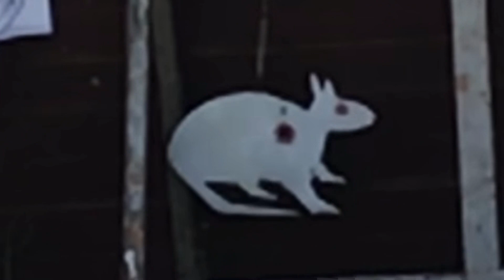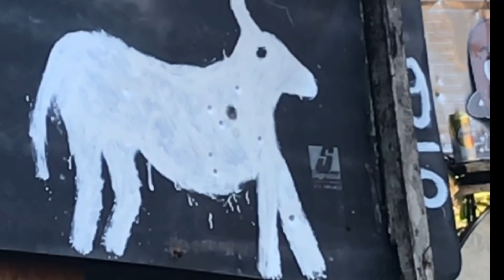Eu na R8 .25 ela na javali.30, a pistoleira tá com prática no calibre 7.62, tá doido, cada bordoada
Mais um dia q o tédio não tem vez, em casa , tiro e tiro, cada paulada Comgás calibrudas